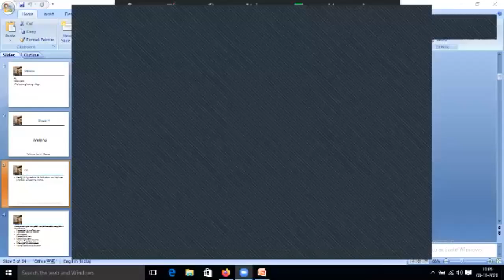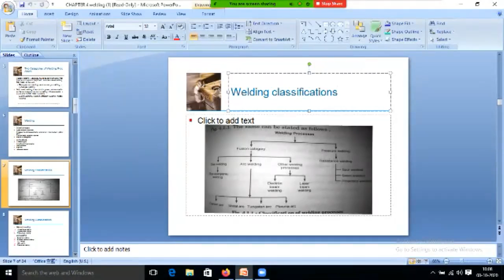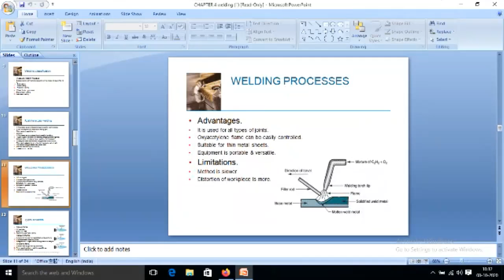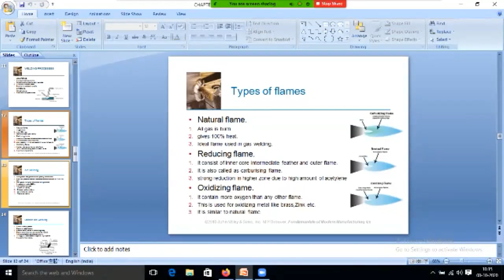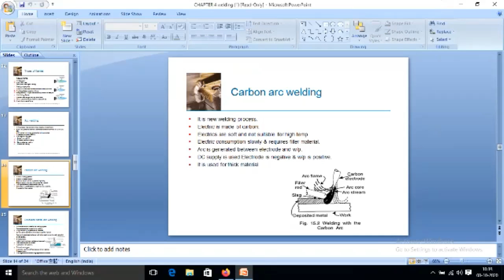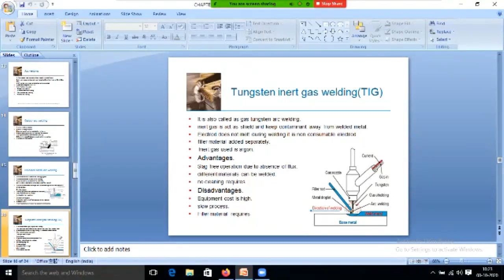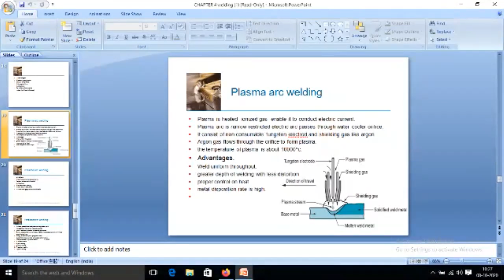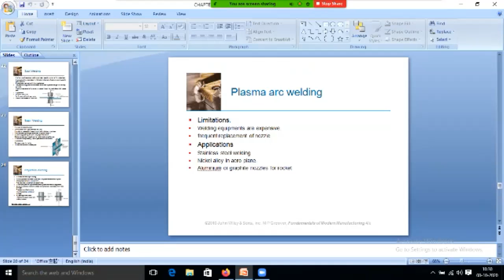II(ME)-PRODUCTION TECHNOLOGY-JNTUK LECTNO:23 TOPIC:WELDING